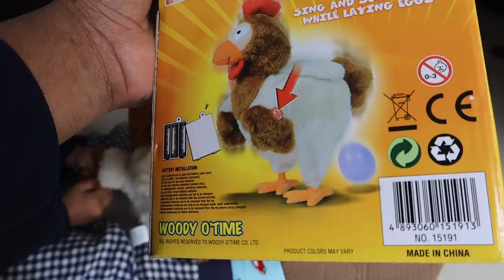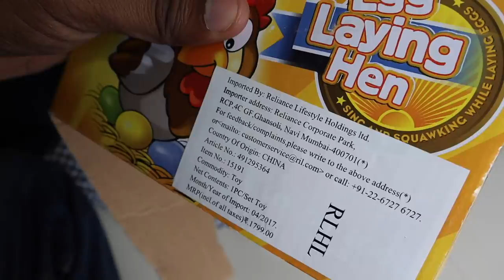Baby Playing With Hen Laying Eggs Funny Musical Toy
♥♥♥CLICK ON "SHOW MORE" TO GET MORE DETAILS AND CONACT INFORMATION♥♥♥

♥♥♥INDIA’S LARGEST ONLINE TOYS & GAMES STORE

1. Johnsons Shampoo
2. SebaMed Shampoo
3. SebaMed Body Wash
4. Johnsons Head to Toe Wash
5. Seba Med Lotion
6. Johnsons Head to Toe Lotion
7. Seba Med Face Cream
8. Banana Boat Sunscreen
9. Seba Med Sunscreen
10. Aquaphor Rash Cream
11. Butt Paste Rash Cream
12. Aveeno Body Wash
13. Aquaphor Rash Cream
14. Butt Paste Rash Cream
15. Baby Wipes

1. Forrest Essential Baby Massage Oil
2. Kama Ayurveda Baby Massage Oil
3. Extra Virgin Coconut Oil
4. Almond Oil

1. Feeding Bottle Philips
2. Feeding Bottle Dr. Brown
3. Storage Bottle
4. Medela Breast Pump Manual
5. Medela Breast Pump Electric
6. Dr. Brown Bottle Warmer
7. Philips Bottle Sterilizer
8. Milton Flask
9. Formula Nan-Pro
10. Formula Similac
11. Formula Enfamil
12. Cerelac
13. Philips Avent Sippy Cup (6-9 Months)
14. Philips Avent Sippy Cup (9-12 Months)
15. Munchkin Miracle 360 Degree Cup

1. Aden & Anais Swaddle 1
2. Carter Swaddle 1
3. Aden & Anais Dream Blanket 1

KABIR’S TOYS♥♥♥
1. Baby Rocker Fisher Price
2. Baby Play Gym
3. Musical Star Projector
4. Sophie Teether Toy
5. Musical Play Gym
6. Dancing Duck
7. Fisher Price Bead Ball
8. Hamleys Balls Set
9. Baby Jumparoo
10. Ball Zone
11. Baby Walker
12. Chicco Sit & Ride Train
13. Wooden Activity Triangle
14. Basketball & Football
15. Baby Slider
16. Bowling Set
17. Alexa
18. Essential Flashcards
19. BasketBall Hoop
20. Building Blocks
21. Remote Control Car

1. Kabir’s high Chair
2. Clothes Detergent
3. Kabir’s Stroller
4. Kabir’s Thermometer
5. Kabir’s Diaper Bag
6. Kabir’s Toothpaste
7. Kabir’s Toothbrush

1. Morphy Richards Hand Blender
2. Maple Syrup For Pancake

♥♥♥ Through this channel we wish to capture KABIR’s Precious Little Steps, Share & Cherish the Wonderful Memories for times to come. Come join us in this journey as we see KABIR grow from a Newborn, to a Toddler and Beyond. We will bring you Lots of Great Videos, Vlogs, Reviews and much more exciting Content in this Channel. The Love & Support of our "MOMCOM INDIA" viewers has Encouraged us to extend our Horizon Beyond Parenting. Don't forget to Shower him all your Love & Blessings along the way. ♥♥♥